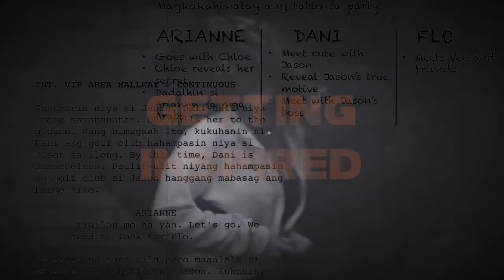EP 2 - WRITING 101: KUNG PAANO MABUNTIS NG IDEA | PINOY SCREENWRITING VLOG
Sa episode na 'to, pagchichikahan natin kung paano simulan at bumuo ng idea para sa inyong screenplay.
Hi guys! Ako si John Carlo Pacala, isang writer ng Filipino films at TV series. Ginawa ko 'tong channel na 'to specifically para maging isang very informal screenwriting channel para sa mga taong gustong magsulat ng screenplay or interesado lang sa aspektong ito ng filmmaking. Sabay nating gawing reality ang script idea mo :)

Note: For a better viewing experience, manood sa small screen habang wala pa tayong matinong equipment. Good things come in small packages naman daw. Charot. Bawal sa allergic sa pixelated vids.